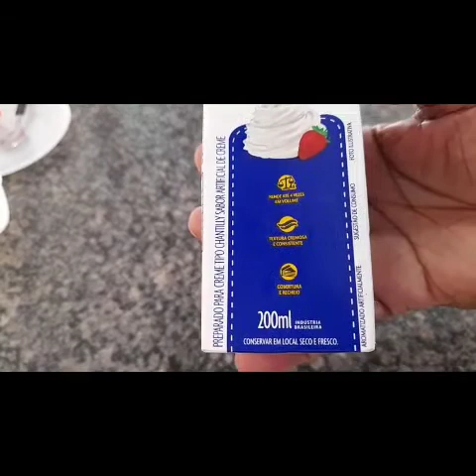BOLO SIMPLES DE CHOCOLATE 🍫 BOLO FAMILHAR 🔴⚫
OLA PESSOAL VOLTAEI

COM MAS UMA RECEITINHA

DUM DOLO FAMILHAR

BOLO  SELPLES DE CHOCOLATE

ESTE BOLO É  BEM  CHOCOLATODO

BEM  MOLHADINHO

FICOU UMA DELICIOSA 😋
INGREDIENTES

3  OVOS INTEIRO

3  XÍCARA DE FARINHA DE TRIGO

80 MIL  DE ÓLEO 🪔

4  COLHER DE CACAU

1 XÍCARA DE AÇÚCAR

1 XÍCARA DE  LEITE

1 PITADA DE SAL

1 COLHER DE FERMENTO QUÍMICO PRA 🎂
RECHEIO CHANTILLY
 CALDA PRA MOLHAR  O 🎂
COBERTURA  BRIGADEIRO
PRA CALDA  MEIA XÍCARA DE
LEITE  MEIA XÍCARA DE AGUA
MEIA XÍCARA DE AÇÚCAR
2 COLHER DE CHOCOLATE 🍫
EM PÓ
MUDO DE PREPARO
ASISTA O VIDEO